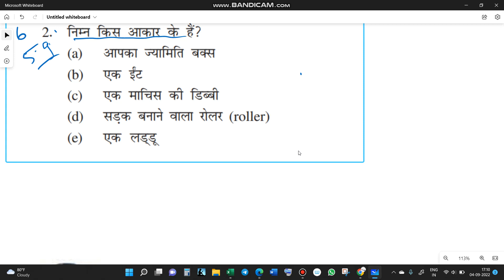Q.2 CHAPTER 5.9: प्रारंभिक आकारों को समझना //CLASS 6 MATHS IN HINDI 6TH गणित प्रश्नावली 5.9 Q.NO. 2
Ex.5.9 Q.NO. 2 CHAPTER 5 : प्रारंभिक आकारों को समझना "Understanding Elementary Shapes"// CLASS 6 MATHS IN HINDI 8TH गणित प्रश्नावली Ex.5.9 Q.NO. 2